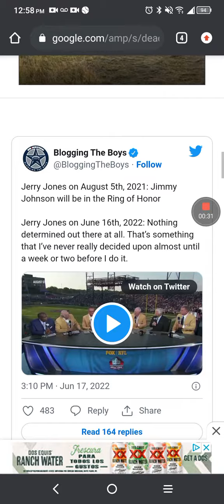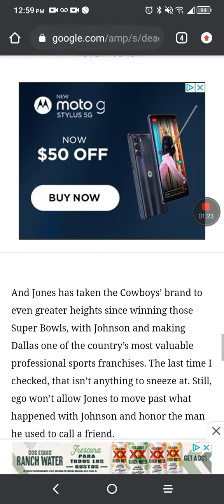Dallas Cowboys information